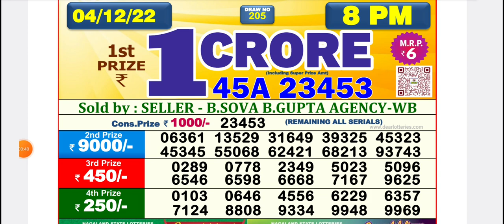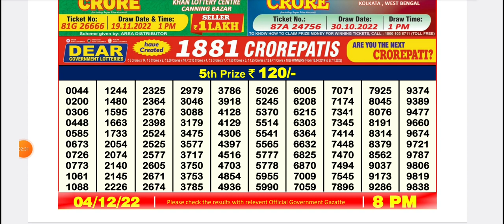Dear Lottery Sambad Evening 8:00 P.m Live Result Today 04/12/2022 | Nagaland Dear Lottery Live Draw